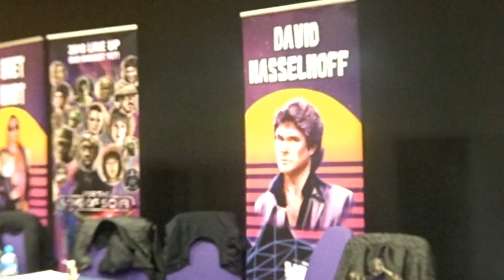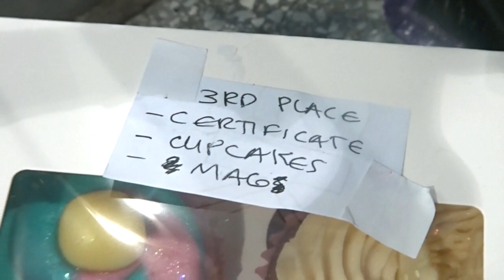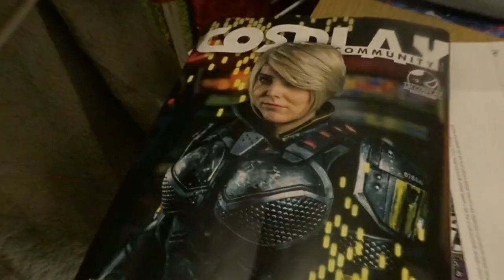Dangerdebbs at Comic Con Scotland 2019 | Vlog 44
Cosplaying at Comic con Scotland with Ryan (boyfriend), Johnny and new friends